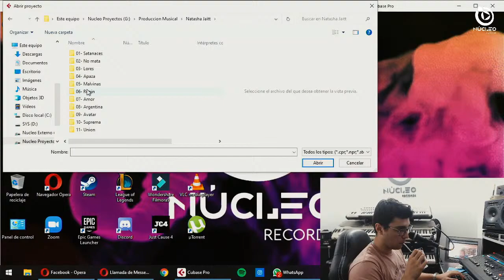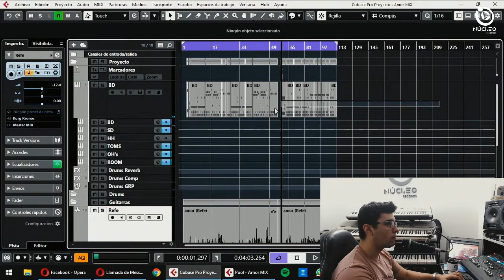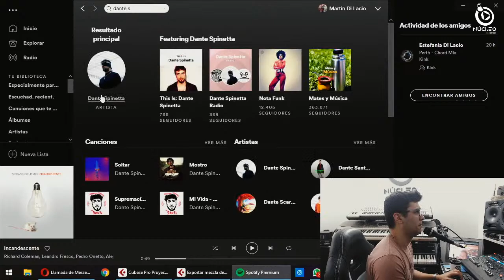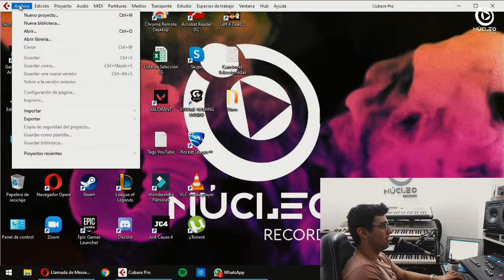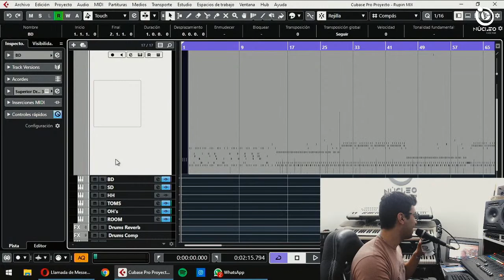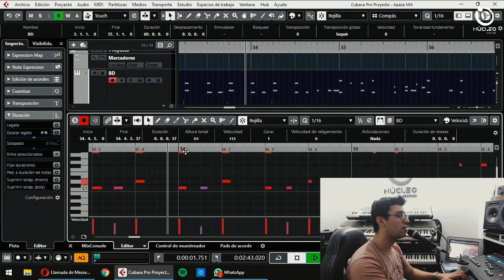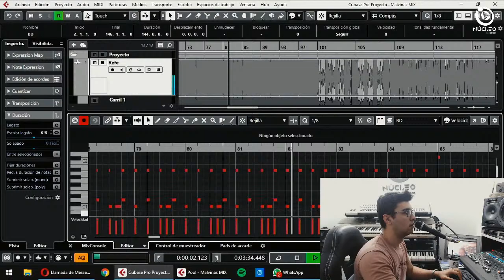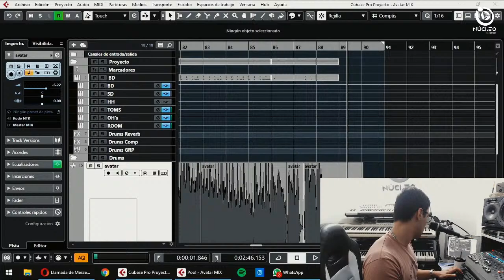PRODUCCIÓN MUSICAL: "NATASHA JAITT" - NÚCLEO RECORDS (ESP)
Producción Musical en VIVO! De lunes a sábado, desde Buenos Aires, Argentina.
Seguime en las redes! D